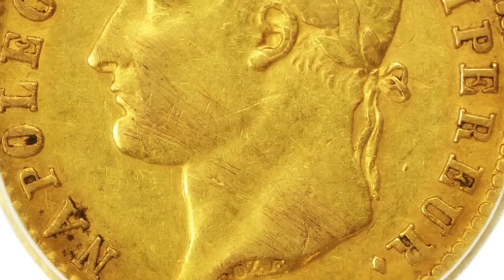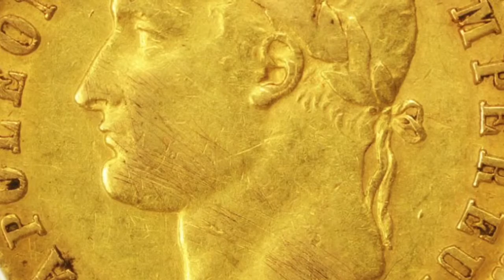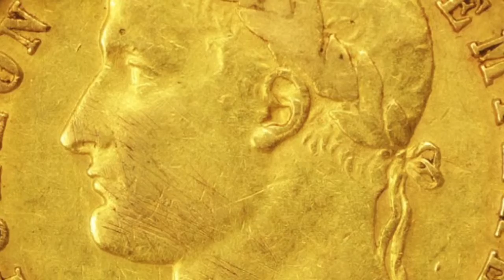Memoirs of Constant about Napoleon, Book 2, 130-160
Constant talks about Napoleon’s affairs and Josephine’s tormenting jealousy.